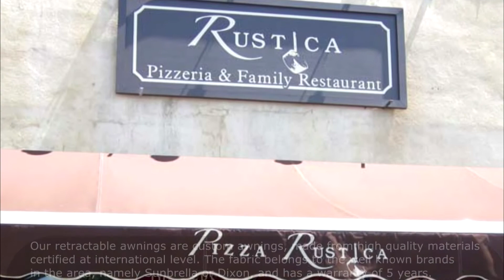Retractable Awnings for Home and Business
Retractable Awnings